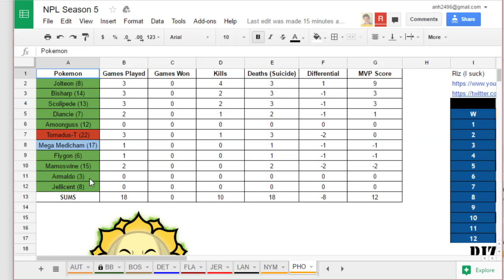Phoenix vs Phoenix: A Preview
A big thanks to Dallas for documenting the truth